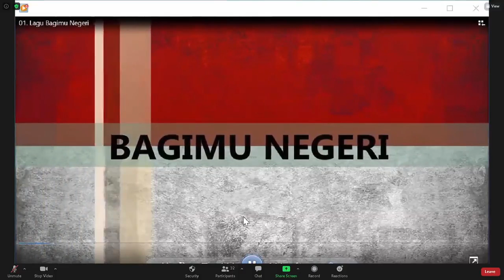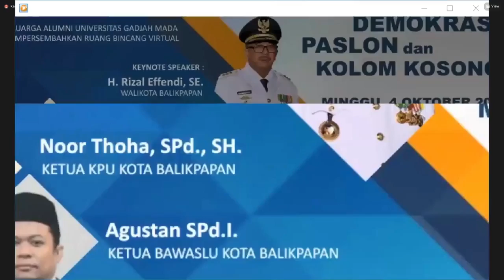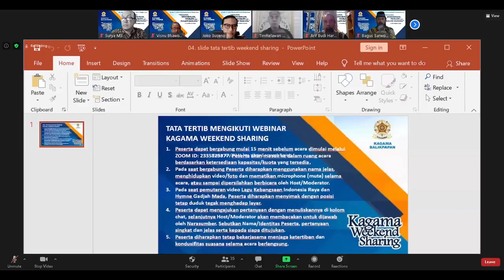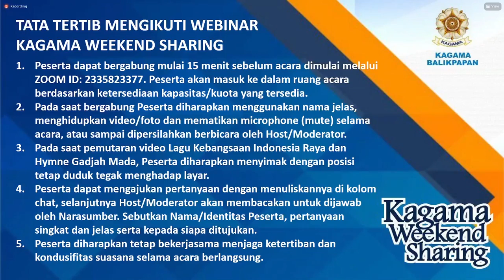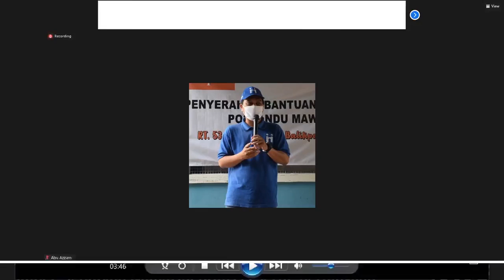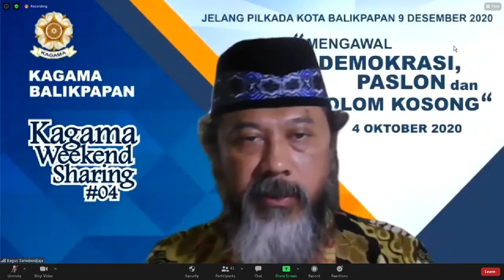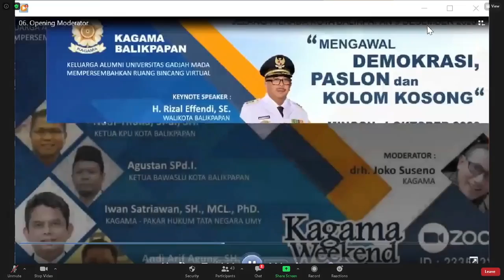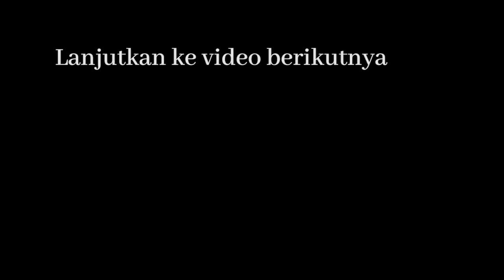Kagama Weekend Sharing #4 Opening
Berikut cuplikan sesi pembukaan Webinar Kagama Weekend Sharing Seri-04 dengan topik "Jelang Pilkada Balikpapan 2020: Mengawal Demokrasi, Paslon dan Kolom Kosong". Dokumentasi lengkap dari seluruh perbincangan dapat dilihat di video terkait yang disiarkan langsung (live streaming) pada saat acara di